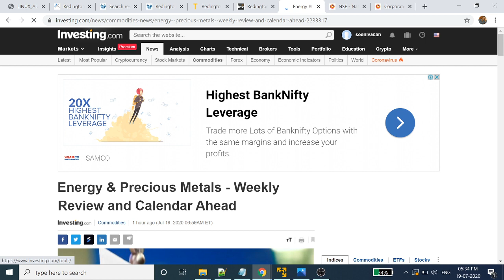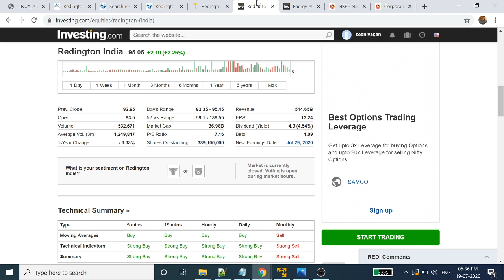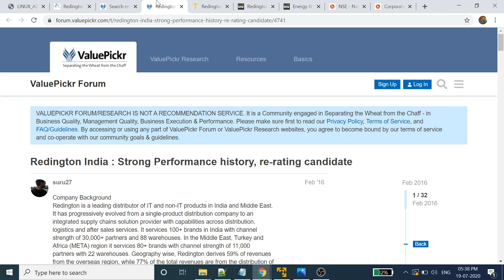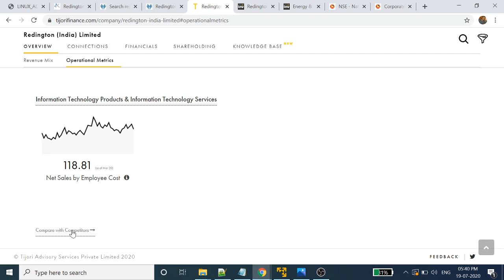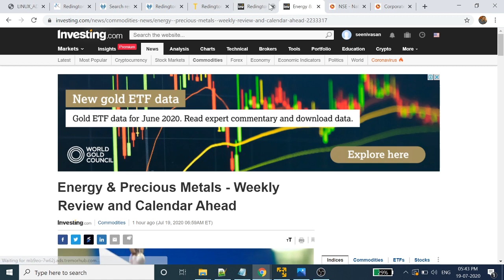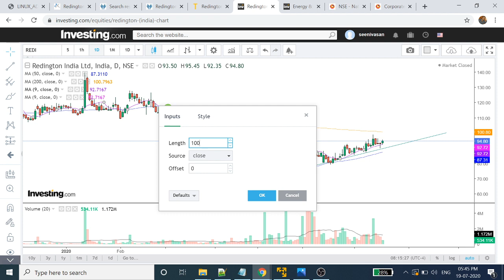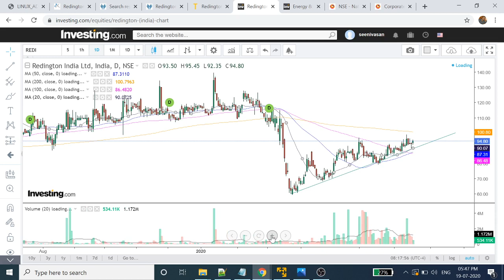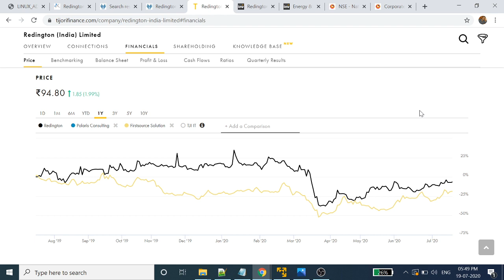Redington India Technical Analysis | Long Term view | Tamil